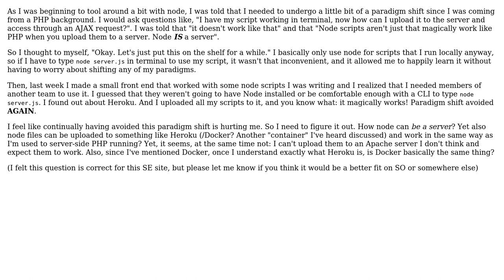Software Engineering: Confusion over Node as a "script" vs Node as a "server"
With thanks & praise to God, and with thanks to the many people who have made this project possible! | Content (except music & images) licensed under CC BY-SA | Music | Images & others | With thanks to user Adam Zuckerman user 1252748 and the Stack Exchange Network Trademarks are property of their respective owners. You are responsible for your own actions.